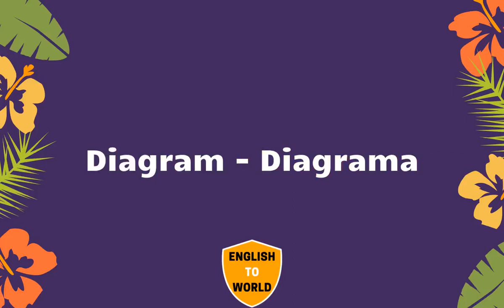Translation of 21,000 English Words To Spanish Meaning - PART 25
💗 Like5PsTV6AejZnPcjqXSqd6b55STUh7s95SiTjYznj